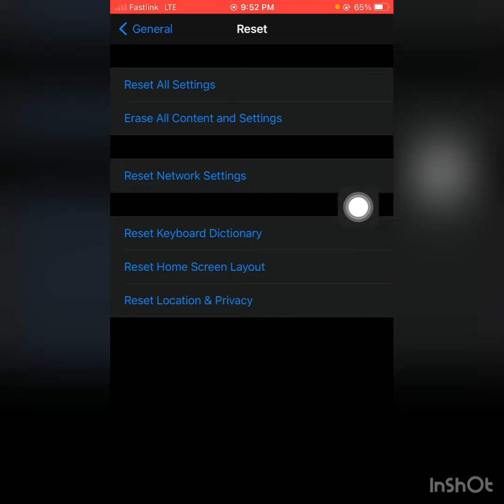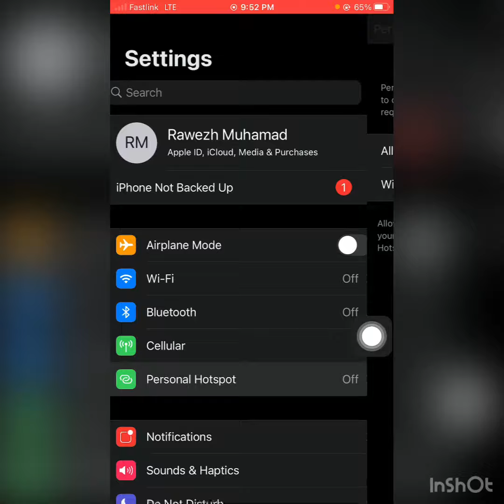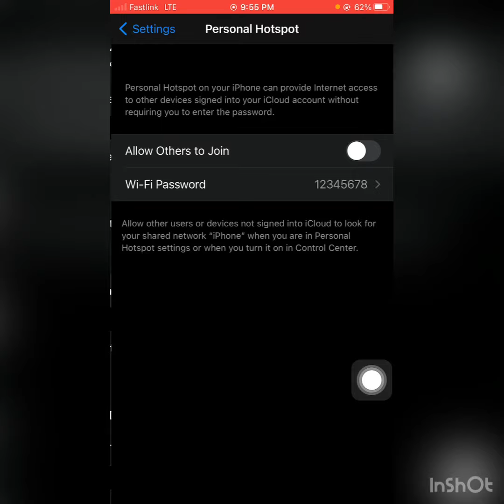چارەسەری پەخش نەبونی خەتی سیم ئایفۆن